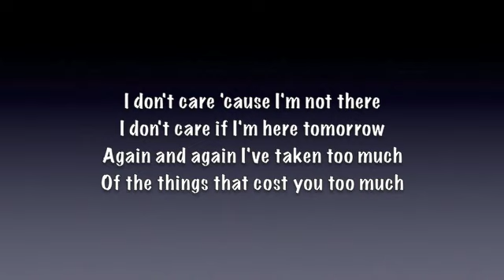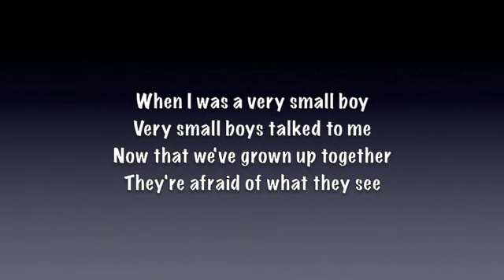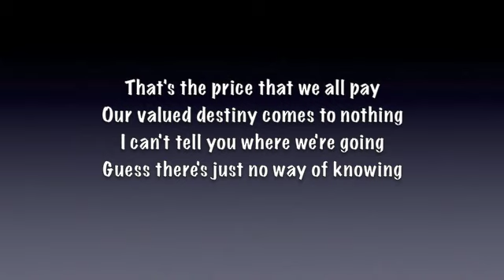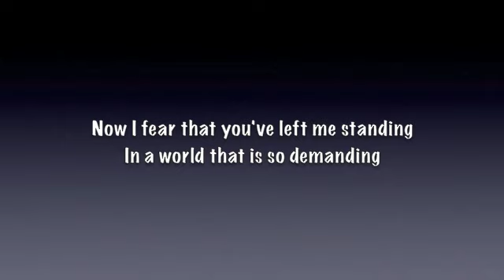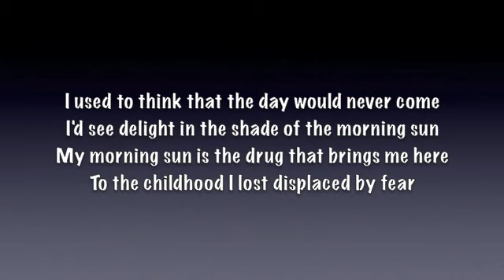True Faith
Lyrics to the song "True Faith" by Anberlin.

I was a little confused in the chorus b/w "near" and "here."  I switched it around to the one that it sounded most like in that particular moment.  I apologize if it's technically wrong.